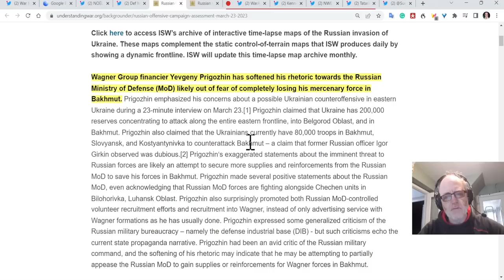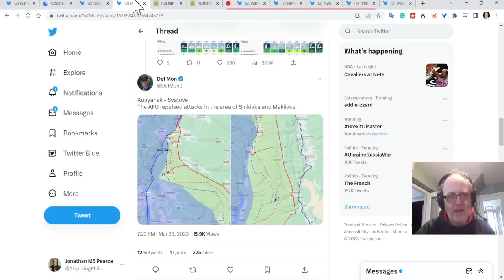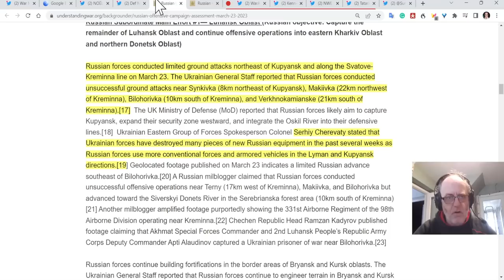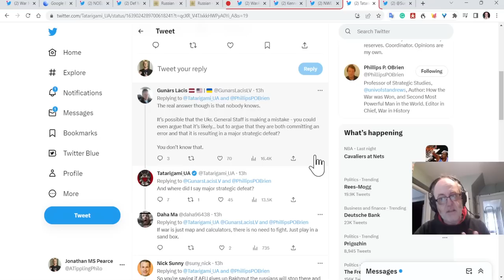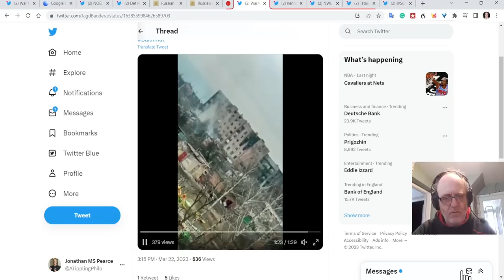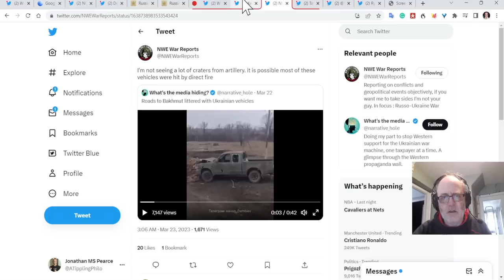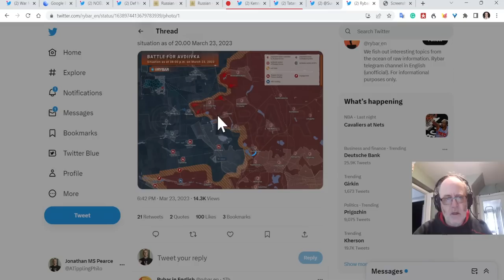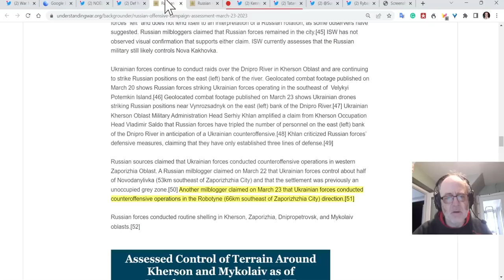Ukraine War Update (20230324): Full Frontline Update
(or use the code ATP)
YouTube have banned my use of chapters as a result of my suspension. Huge apologies.
0:00 Start
4:30 Kupiansk-Kreminna
9:40 Bakhmut
24:47 Avdivka/Marinka
31:00 Vuhledar
32:05 Zap Oblast/Kherson